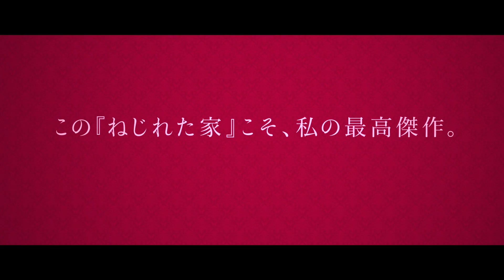これは謎解きノワール映画だ！映画『アガサ・クリスティー ねじれた家』特別映像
4/19(金)より角川シネマ有楽町、YEIBSU GARDEN CINEMA他全国公開

監督：ジル・パケ＝ブレネール『サラの鍵』
原作：アガサ・クリスティー「ねじれた家」（田村隆一訳/ハヤカワ文庫）
脚本：ジュリアン・フェロウズ/ジル・パケ＝ブレネール/ティム・ローズ・プライス
出演：グレン・クローズ、テレンス・スタンプ、マックス・アイアンズ、ステファニー・マティーニ、ジリアン・アンダーソン、クリスティーナ・ヘンドリックス